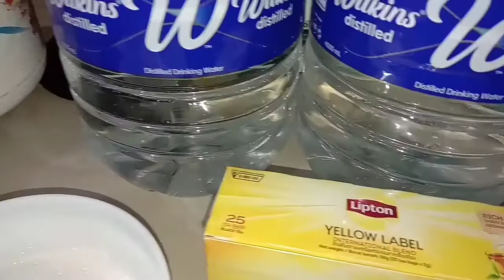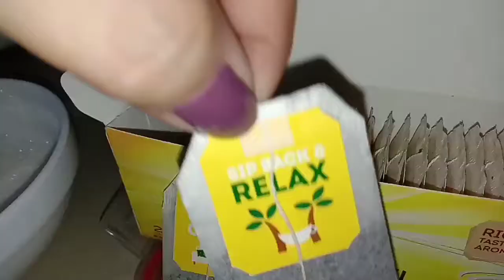Homemade MilkTea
It's my first time to make milktea with love